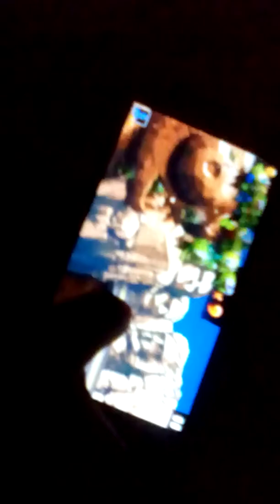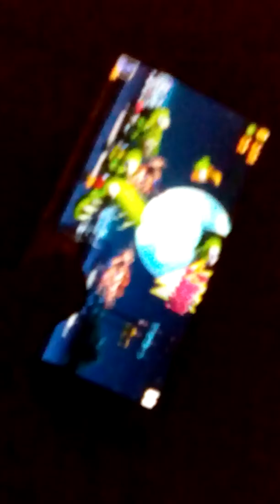Challenge zombie tsunami entre frère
Application sur mobile